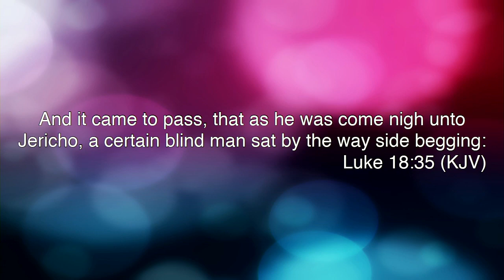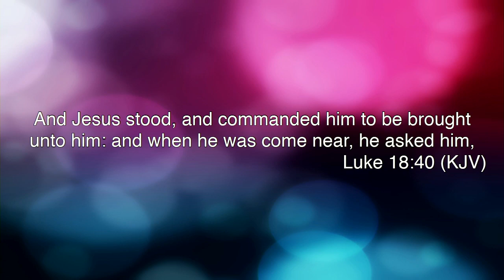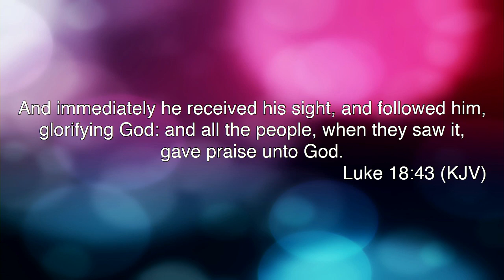How May I Help You ?